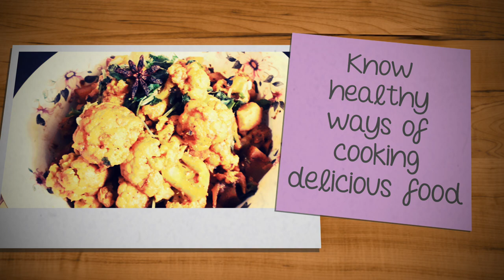Trailer Goodfood || good food || GoodFood by Chandana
Trailer Goodfood | GoodFood Channel |Chandanagoodfood | GoodFood by Chandana

Hi Friends! I’m Chandana this is my channel “GOOD FOOD “ .We all love to eat and we need to eat to live But no matter how hard we might try certain things will always come between our love for food and food. Through my channel I wish to put forward to my viewers a simple but healthy way of cooking delicious food without much hassle by making just a few changes in our cooking procedures.
It has been four years now that I have managed to keep my weight and other body ailments (high blood pressure levels, hypothyroidism and high cholesterol levels) under control by only making some small subtle changes in my diet and food habits. Welcome to my World!